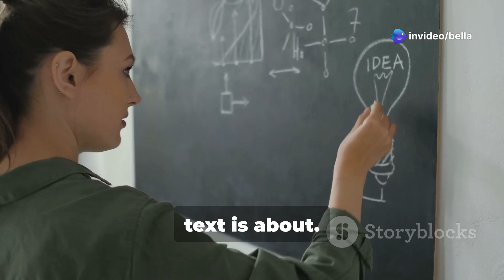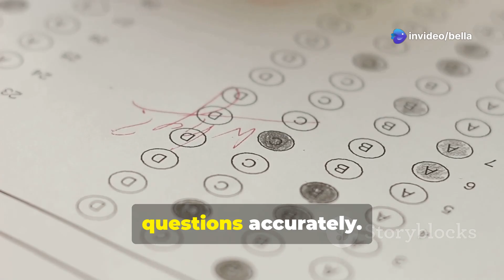The Science of Compression: A Guide to Squashing Data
Looking to master file compression? In this video, Unique Abel shares powerful compression tricks to help you reduce file sizes without losing quality. Whether you're working with ZIP, RAR, or other formats, these tips will save storage space and improve efficiency.

📌 What You’ll Learn:
✔ Best tools for file compression
✔ How to compress files without losing quality
✔ Advanced techniques for faster compression